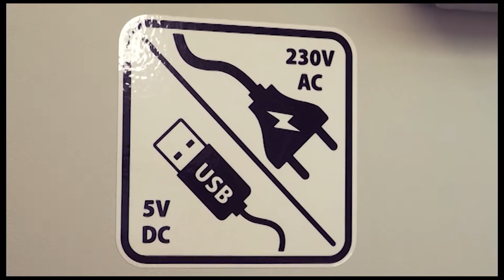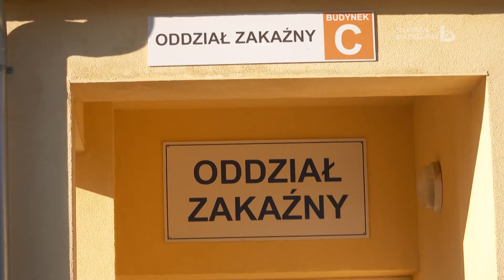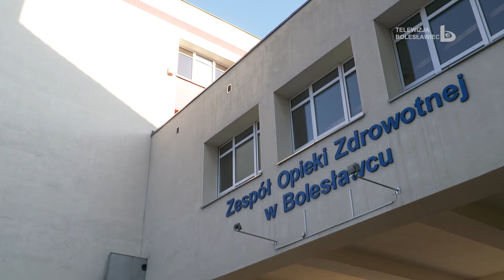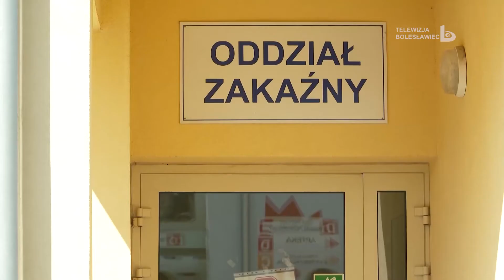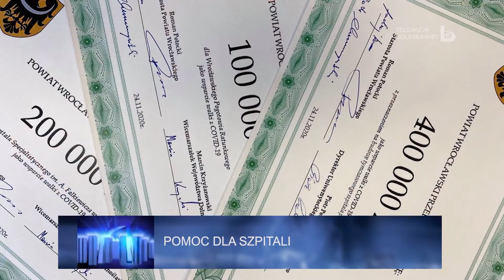wydarzenia 25 listopada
wydarzenia